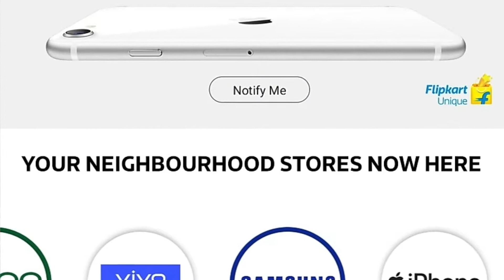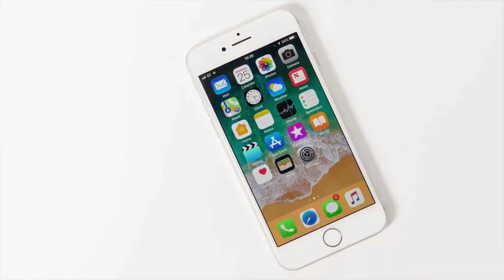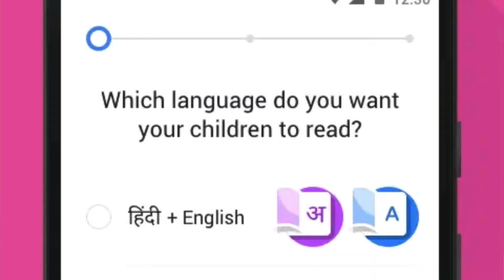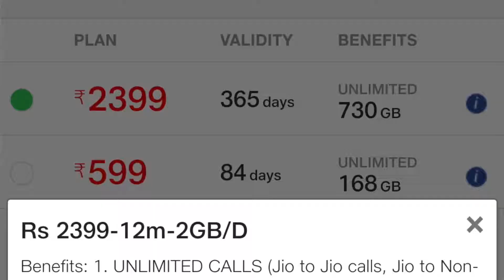[Top 4] Tech News Updates Today In Hindi 090520 #45|iPhone SE 2020 Sale On Flipkart|Google Bolo App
Welcome Friends / Namashkar Doston..
Aaj ke iss video me maine Top ke 4 Tech News Hindi me dee hai.
1) iPhone SE 2020 Flipkart par dekha gaya hai. yaham par iPhone SE 2020 ke Notification registration chal rahi hai, to jaye jaa kar register karen. iPhone SE 2020 ke price abhi clear nahi hui hai par purane leak ke hisab se iPhone SE 2020 64GB : 42500/- Rs me iPhone SE 2020 128GB: 47800/- Rs me aur iPhone SE 2020 256GB 58300/- Rs. me aa sakti hai. ye eak Approximate price hai. Sale Available ke baad Price me changes aa sakte hai.
2) Google ne eak app launch kiya hai baccho ke liye jiska naam hai "Real Along" ya "Bolo" app. ye app baccho ke liye bahut he aach hai... iss se unke padhane aur likhen me kafi help hone wala hai. agar aap ke ghar me 5 Years ke uppar ke bacche hai to iss app ko Play Store se jaroor download karen.
3) Reliance Jio ne eak aur naya plan launch kiya hai. work from home ka yearly plan hai. jo ke 2399/- Rs. ka recharge hai, jisme aap ko 730GB data pure year ke liye milne wala hai, jio to jio calling free hai , aur jio to other mobile ke liye 12000 Minutes talk time milega. aur everyday aap ko 2GB data mile ga .. to dekheyea aap ko kaisa lagta hai ye Reliance jio ka plan .. mujhe comment kar ke bataye.
4) Facebook ne desktop site ke liye Dark Mode active kar diya hai.. to jayea facebook ke dark mode ka maja lijiyea...
Ummid karta hu ke ye Video aap ke liye kafi Knowledgable aur Helpful ho ga ..
Agar aap ko SCIENCE aur TECHNOLOGY me Interest ho ga to iss Technology aur Science ke Channel "HemanTech" Ko
Video ko LIKE karen aur apane Doston ko SHARE karen..

- Himanshu .. Vande Matram - Jai Hind.